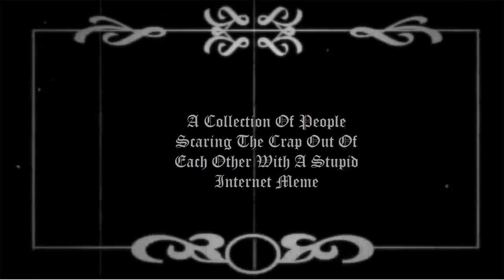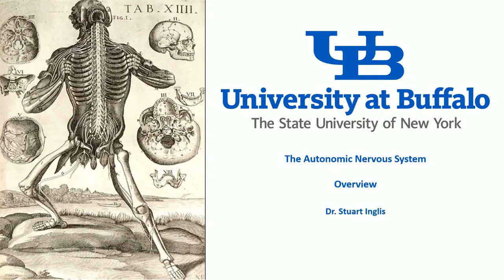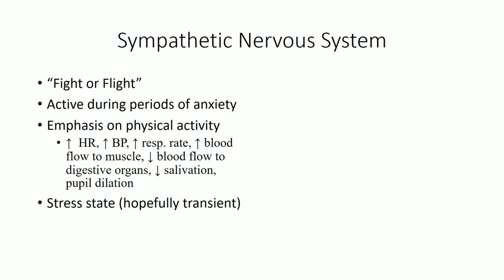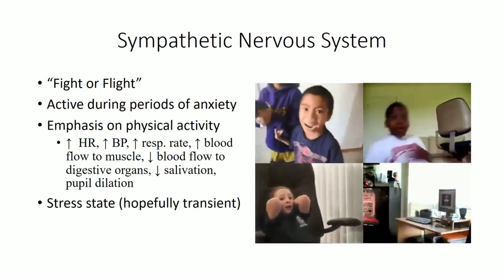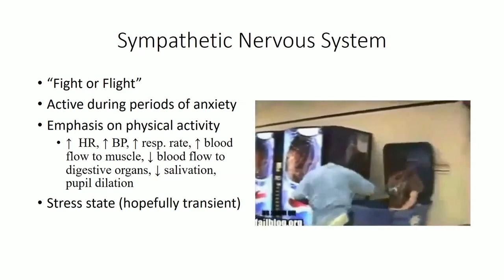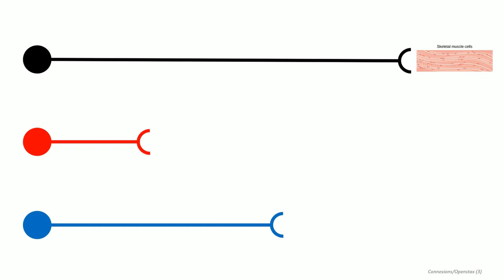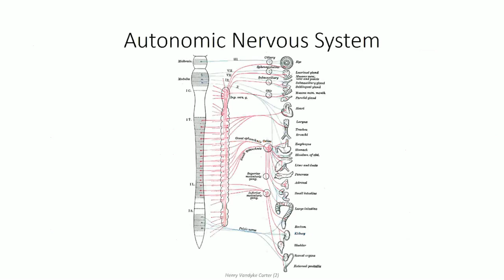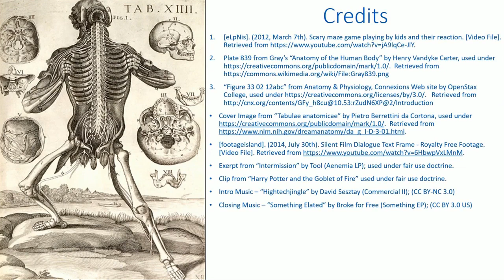The Autonomic Nervous System pt. 1 - Overview